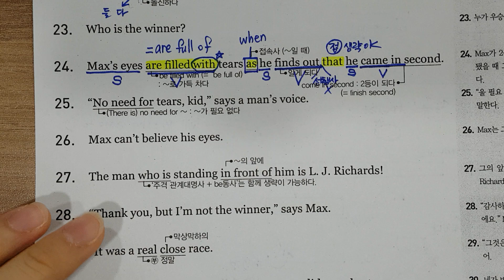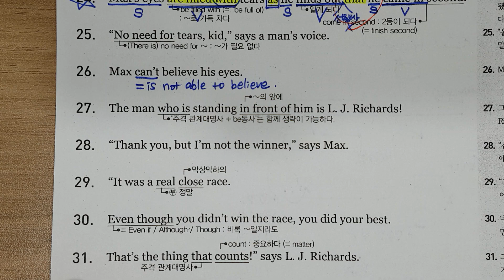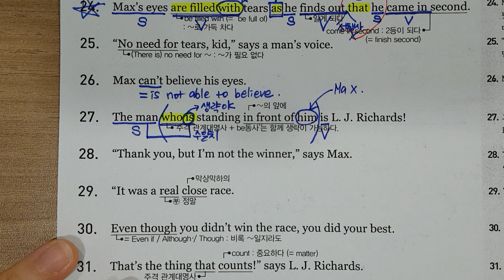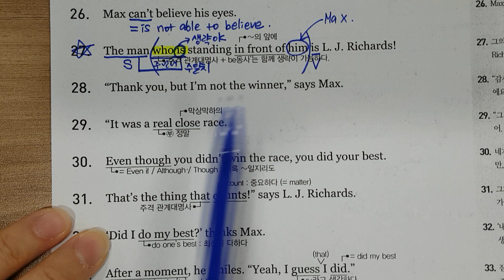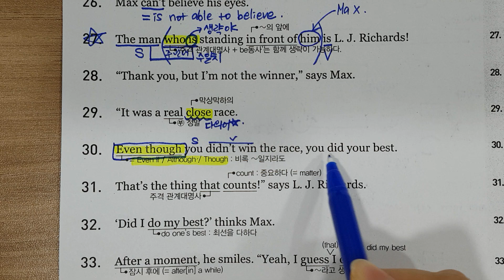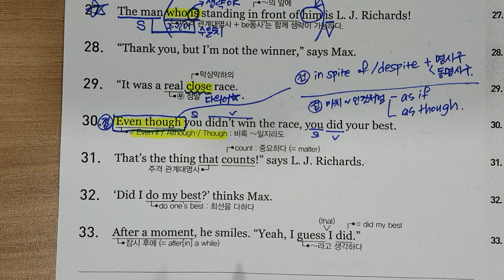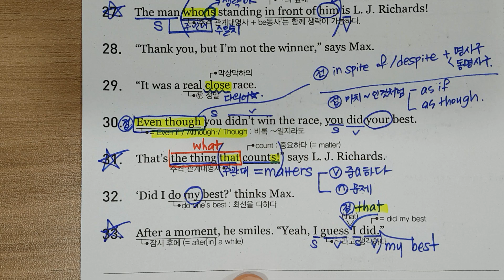(최쌤) 20240628 비상(김) 중2 4과 본문-2